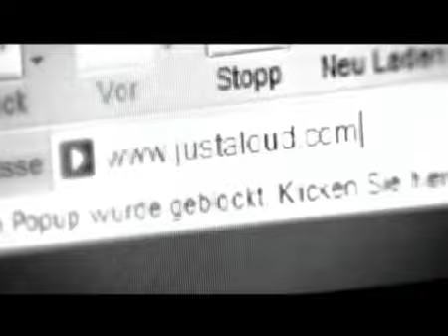KARACHOO TV // FOLGE 12 - Südkomfort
Captain Karachoo interviewt Bands und macht Quatsch!